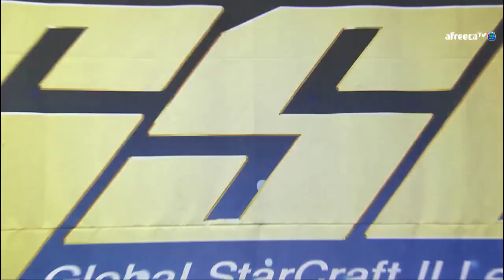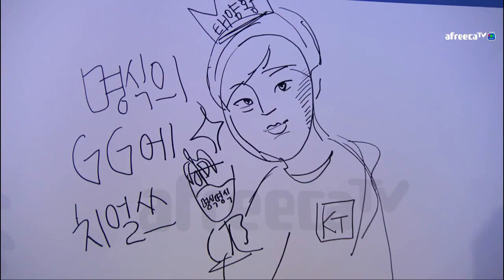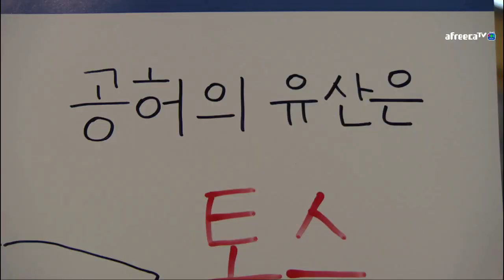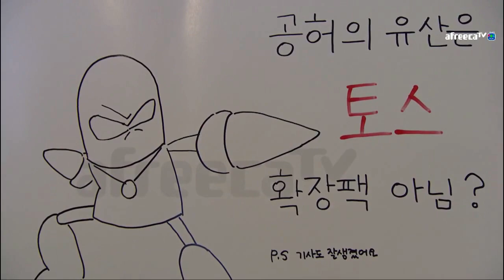[GSL Pre-Season] 공허의 유산 2주차 결승전 김명식(P) vs 전태양(T) 2경기 [아프리카TV]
16강 진출자 명단
테란 : 전태양, 이재선, 김기현, 변현우, 정지훈
저그 : 이승현, 강민수, 황강호, 김민철, 이병렬, 박진혁
프로토스 : 주성욱, 백동준, 남기웅, 김명식, 조성호